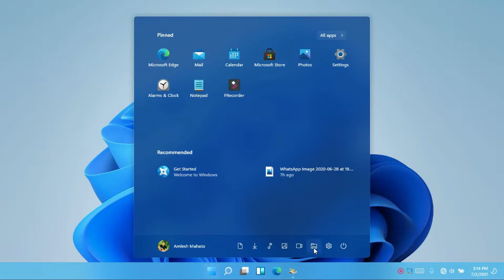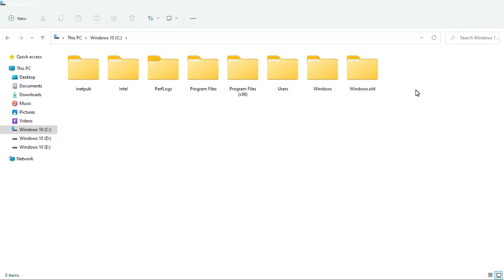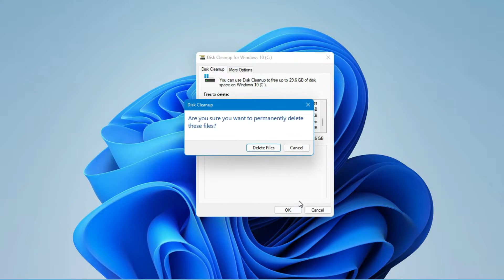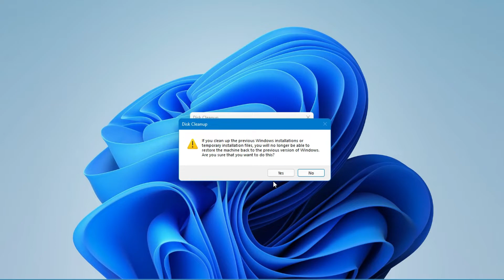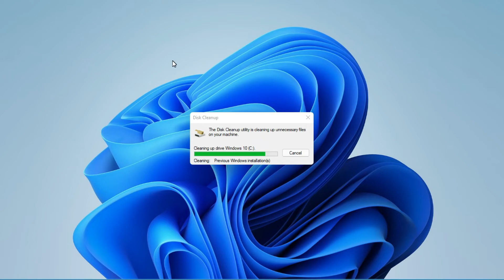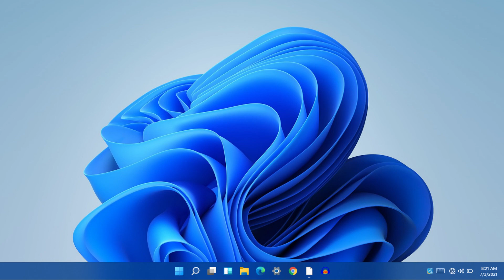Delete old windows file in Windows 11/delete previous windows installation file || OnTeque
Is it OK to delete Windows old?

Why can't I delete Windows old?

What is Windows old folder can I delete it?

What does deleting previous version of Windows do?

How to Delete Windows.old folder in Windows 11Is it OK to delete Windows old?